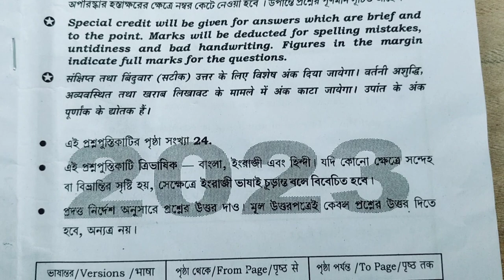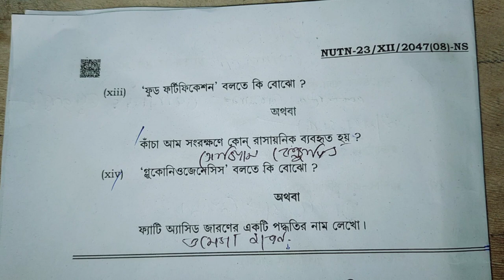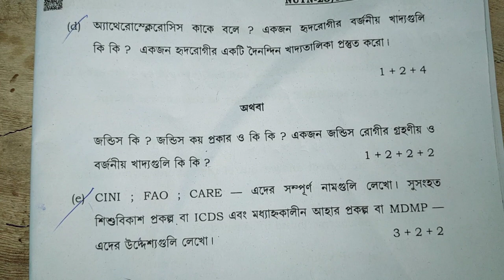Hs 2023 Nutration Question Paper 2023 Class 12//উচ্চ মাধ্যমিক পুষ্টি বিজ্ঞান প্রশ্নপত্র ২০২৩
hs_nutrition_Question _paper_2023_solved

2023_hs_nutrition_suggestion nutrition suggestion 2023 hs
 wbchse suggestion 2023
2023 উচ্চ মাধ্যমিক পুষ্টি বিজ্ঞান সাজেশন